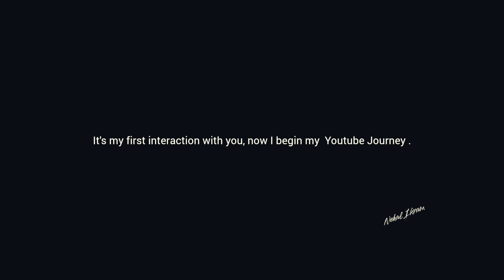Sharing Neccassary Information and material for Foundation Aspirants- #1 Natural Talk.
Now I start my youtube Journey.
In this video i talk about some neccassary matarial and information.